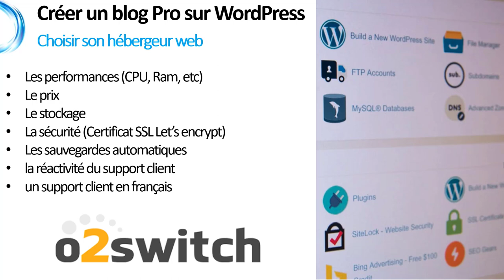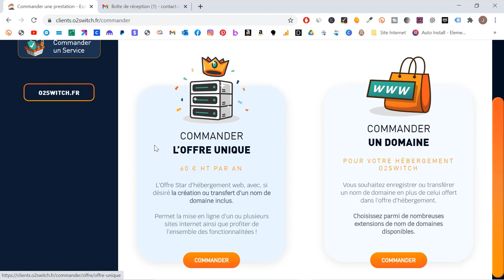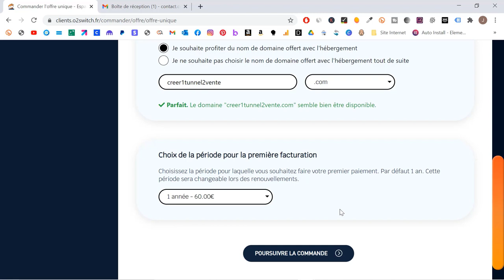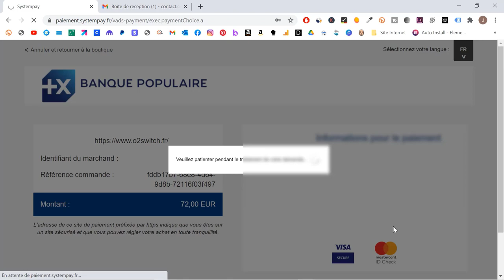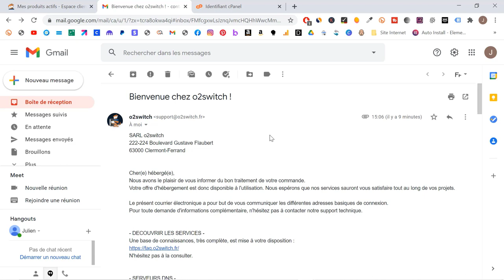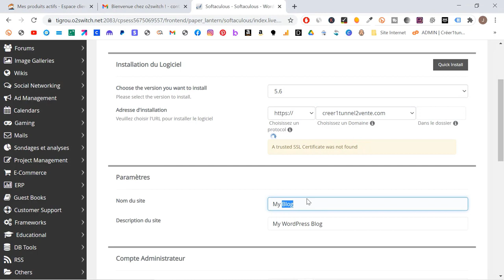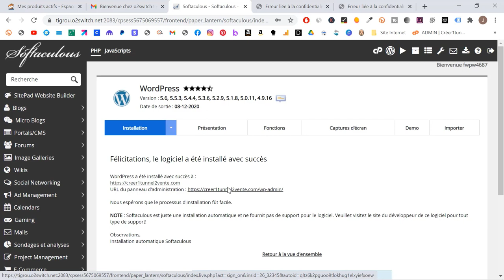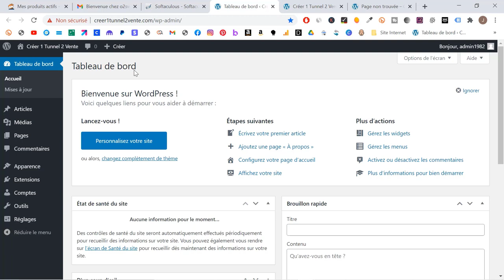Comment Installer WordPress sur o2Switch 🐯 et Créer son site en 10 min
Ce tutoriel vidéo va vous apprendre comment installer WordPress grâce à l'hébergeur web o2switch et créer votre site facilement en à peine 10 min.
Voici le lien vers le site o2switch pour créer votre site WordPress

- SOMMAIRE -

00:00 : introduction o2switch WordPress
00:11 : étape 1/3 - Comment Choisir son hébergeur web
01:56 : étape 2/3 - S'inscrire chez O2Switch
06:43 : étape 3/3 -  Installer WordPress sur O2switch

🌟 Ressources supplémentaires 🌟

▬▬▬▬▬▬▬▬▬▬▬▬▬▬ PROGRAMMES PREMIUM ▬▬▬▬▬▬▬▬▬▬▬▬▬▬

▬▬▬▬▬▬▬▬▬▬▬▬▬▬ FORMATIONS GRATUITES ▬▬▬▬▬▬▬▬▬▬▬▬▬▬

▬▬▬▬▬▬▬▬▬▬▬▬▬▬▬▬▬ MES OUTILS ▬▬▬▬▬▬▬▬▬▬▬▬▬▬▬▬

🏆 Système io pour créer des tunnels de vente (Logiciel GRATUIT : testez-le en illimité, aucune carte bancaire demandée)

▬▬▬▬▬▬▬▬▬▬▬▬▬▬ DESCRIPTION ▬▬▬▬▬▬▬▬▬▬▬▬▬▬▬

Comment Installer WordPress Chez o2Switch et Créer son site en 10 minutes (Tutoriel WordPress 2021) ?

Aujourd'hui installer WordPress sur son site web se fait très facilement et rapidement. Grâce à O2switch, l'hébergeur WordPress le plus performant sur le marché de l'hébergement web, vous allez pouvoir faire votre site WordPress grâce à ce tutoriel WordPress débutant.

Dans ce tuto o2switchWordpress , je vais vous expliquer comment héberger son site internet chez O2Switch, l'hébergeur web 100% français mais aussi comment installer WordPress sur son site, et bien sur, comment créer son site en quelques minutes.

Pourquoi choisir O2Switch comme hébergeur web ?

O2switch est le meilleur hébergeur web pour plusieurs raisons :
L'offre unique d'O2Switch inclut tout ce qu'il vous faut en illimité ! Vous pourrez ainsi héberger autant de sites web que vous le souhaitez, accueillir autant de visiteurs que nécessaire car le trafic est illimité, créer des adresses mail professionnelles en illimité, etc...

De plus, les services technique et client d'O2Switch se trouve en France et sont disponibles 7J/7. Si besoin, vous pouvez facilement les contacter par email ou téléphone. Point très important pour un hébergeur web.

La plateforme d'administration de l'hébergeur se nomme cpanel o2switch. Elle vous aidera à configurer et paramétrer votre site Wordpress.

L'offre unique d'O2Switch est exceptionnelle par rapport à la concurrence !

Pourquoi créer son site avec WordPress ?

WordPress est le CMS le plus utilisé dans le monde. 33% des sites web mondiaux sont créer avec WordPress.

En effet, WordPress est non seulement gratuit et simple à utiliser mais aussi très puissant. Ce CMS (Content Management System) permet de personnaliser sans limite votre site internet !

A la fin de cette vidéo, votre site sera en ligne chez O2Switch et  vous pourrez commencer à le personnaliser avec WordPress.

o2switch et Wordpress sont les seuls outils dont vous avez besoin pour créer votre site internet vous même.

Comment Créer un Site WordPress de A à Z en 1H (Elementor) 🖥️ [TuTo WORDPRESS pour débutants]

Plus de vidéo sur @infopreneurtv4457

▬▬▬▬▬▬▬▬▬▬▬▬▬ VIDÉOS SIMILAIRES ▬▬▬▬▬▬▬▬▬▬▬▬▬

Comment Créer Son Site et Installer WordPress Chez O2Switch ?

Créer Son Site et Installer WordPress sur O2Switch, l'un des meilleurs hébergeur [TUTO]

Comment installer WordPress chez o2switch, un hébergeur fiable et pas cher